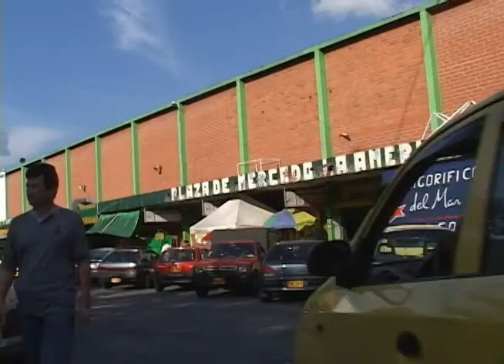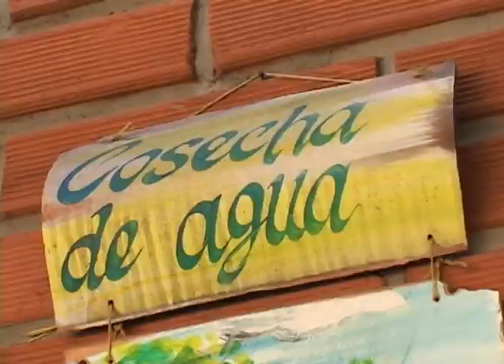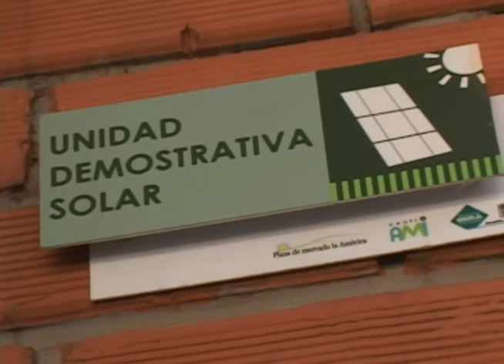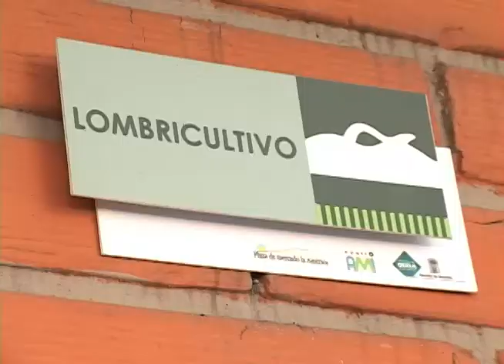Tecnologías Verdes: Plaza de la América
Y en la plaza que vas a Mercar, o a comprar tierra para las matas, o la carne para el sudao, en esa misma placita hay paneles solares y es un edificio ecológico, entendiendo que no todo es vender, sino que es importante estar aliados con la naturaleza, que es la que nos da vida y posibilidad de ganarnos la papita diaria.